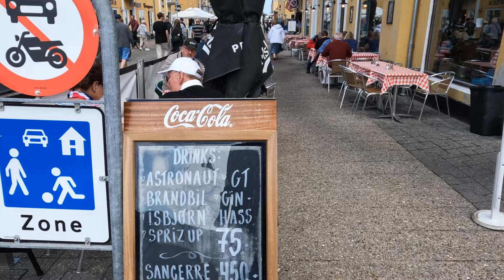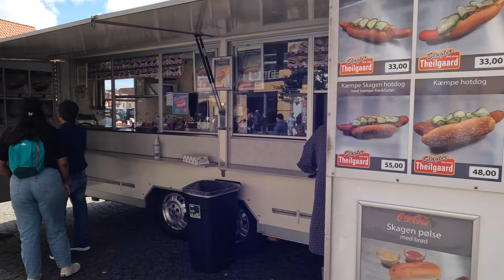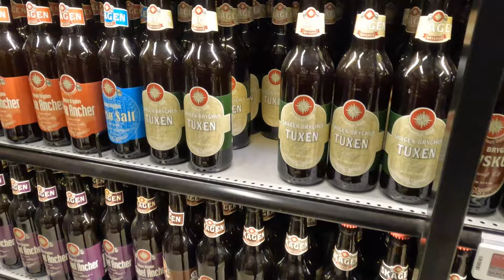Explore the city of Skagen, Denmark - Walking Tour - Supermarket Visit